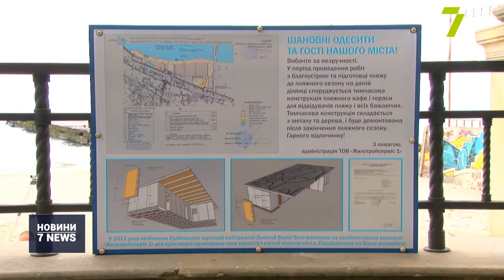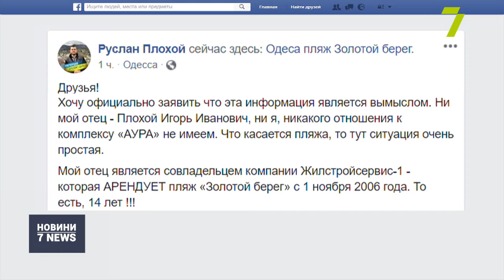Випуск новин за 16:00 25 травня